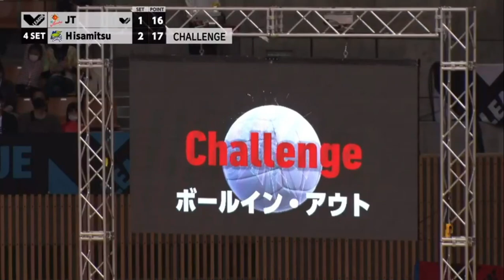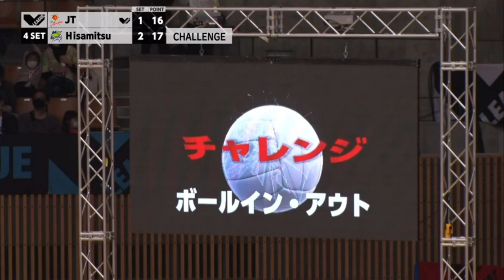[Set4] JT Marvelous (ทัดดาว) VS Hisamitsu springs(อิชิอิ) รอบชิงชนะเลิศ เกมแรก วี.ลีกญี่ปุ่น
สปริงเปิดเกมส์แรกรอบไฟนอลทุบเจที 3-1!
Hisamitsu Springs 3️⃣➖1️⃣ JT Marvelous

🏆2021-22 V.LEAGUE Division 1 Women 🇯🇵 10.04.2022 | Final Game 1

📍 นัดต่อไป 16 เมษายน 2565 เวลา 13.00 น.

ขอบคุณสำหรับทุกการติดตามรับชม
แต่"กระดิ่ง"สำคัญที่สุด!!
และกด"กระดิ่ง" จะได้ส่งการแจ้งเตือนล่วงหน้าให้ทราบ

ชัชชุอร,ชัชชุอร โมกศรี,บิ๋มบิ๋ม ชัชชุอร,โมกศรีอัจฉราพร,อัจฉราพร คงยศ,เพียว อัจฉราพร คงยศ,ทัดดาว,ทัดดาว นึกแจ้ง,แนน ทัดดาว นึกแจ้ง,พิมพิชยา,พิมพิชยา ก๊กรัมย์,บีม พิมพิชยา ก๊กรัมย์,หัตถยา,หัตถยา บำรุงสุข,เตย หัตถยา บำรุงสุข,พรพรรณ,พรพรรณ เกิดปราชญ์,ชมพู่ พรพรรณ เกิดปราชญ์,วอลเลย์บอล,วอลเล่ย์บอลหญิงไทย,บอลเล่หญิงไทย ล่าสุดวันนี้ถ่ายทอดสด,กีฬาวอลเลย์บอลหญิง,volleyball,volleyball world,วอลเลย์บอลหญิงทีมชาติไทย,volleyball highlights,best volleyball actions,ไฮไลท์วอลเลย์บอล